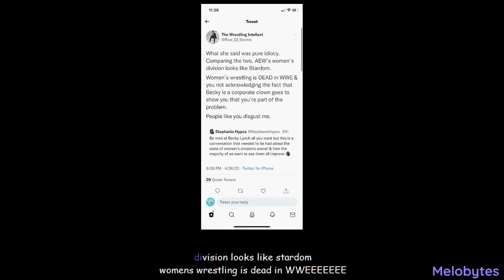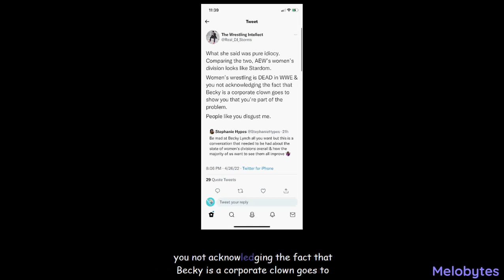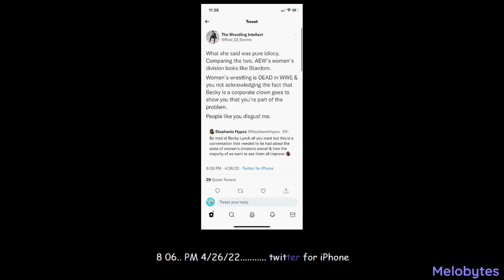i turned a tweet into a rap